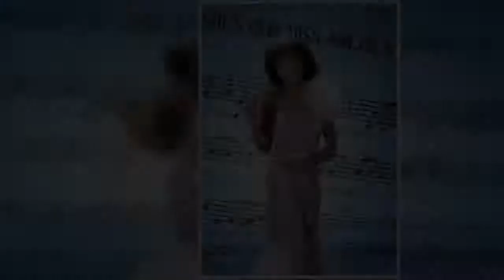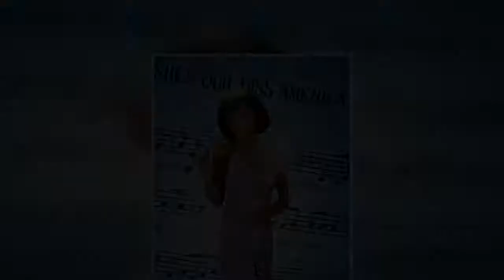ET also spoke with Williams about her latest project with Black Theater United and their music video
Vanessa Williams made history becoming the first African American woman to be crowned Miss America, but the road ahead for her was not an easy one. Thirty-eight years later, Williams, 58, says winning the title made her "grow up overnight."  "I really wasn't prepared [to handle how the country took my win] because I'd never been a part of the system before, so I didn't know what was the next step," Williams told ET's Kevin Frazier. "It was a tremendous history-making moment for me at 20 years old. And I look at my kids at 20 and I said, 'Oh my god, how did I handle all of that at such a young age?' Because I was a baby!"  Williams admitted that being crowned Miss America 1984 was "tons of responsibility," adding that it also came with some heavy and scary situations. "Lots of assumptions, death threats" she shared. "I was in a bubble. I grew up in New York, I had a multicultural community around me. So to see the division in our country and the hate of me representing America and havi ...